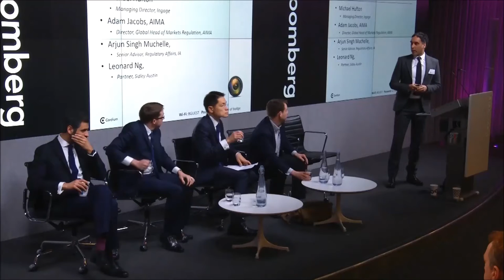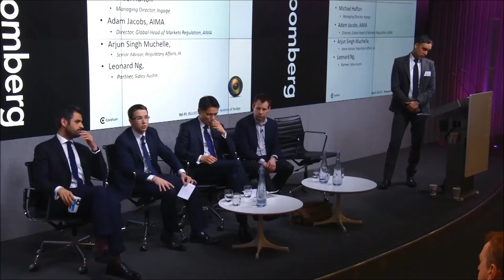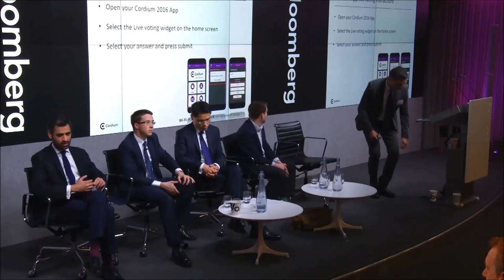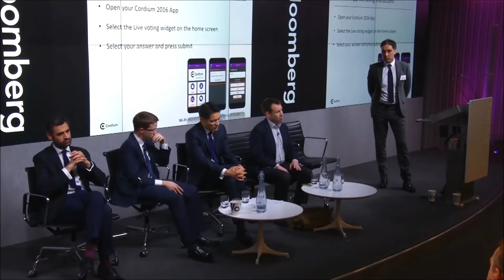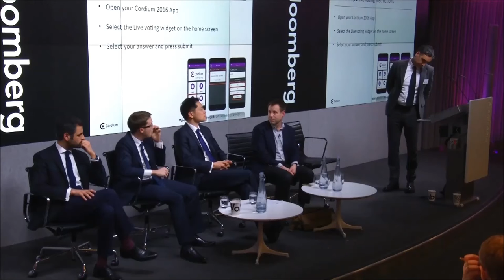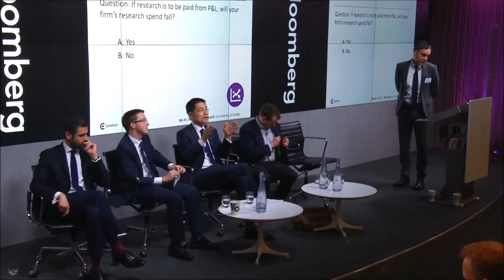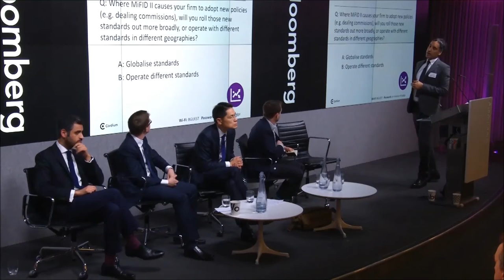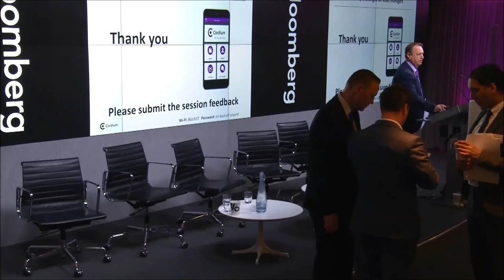MiFID II - The key challenges for asset managers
The MiFID II legislative package is a response to the changing nature of the markets and innovations that have outstripped the existing MiFID I framework. It presents a significant challenge for all market participants, including asset managers who must, once again, traverse a changing regulatory landscape. We address the salient features of this new horizon.

Moderator:
Bobby Johal - Managing Consultant, Technical, Cordium

Panelists:
Adam Jacobs - Director, Global Head of Market Regulation, AIMA
Arjun Singh-Muchelle - Senior Adviser, Regulatory Affairs, The Investment Association
Leonard Ng - Partner, Sidley Austin LLP
Michael Hufton - Managing Director, ingage IR Ltd